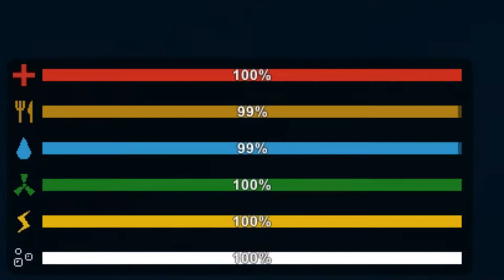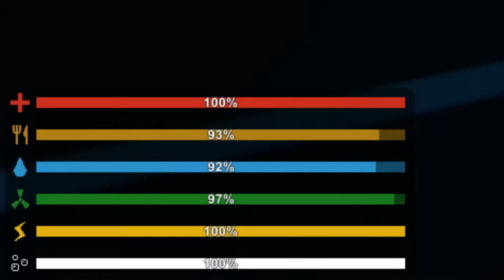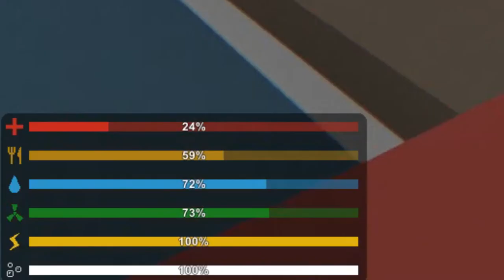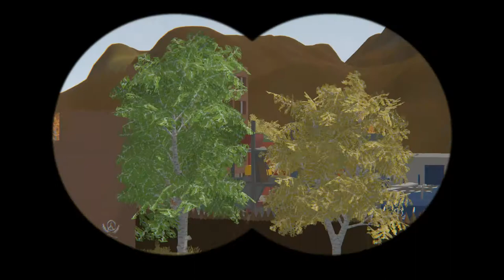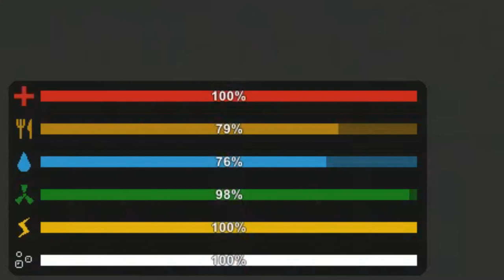Let's Play UNTURNED!!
'REACH'

Game: Unturned
By: Smartly Dressed Games